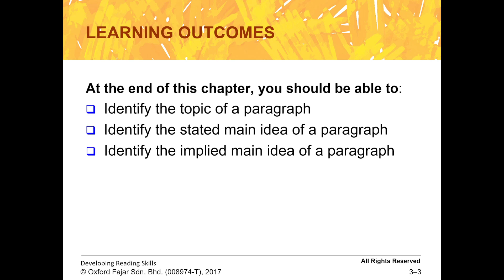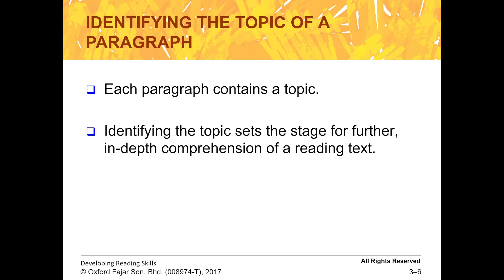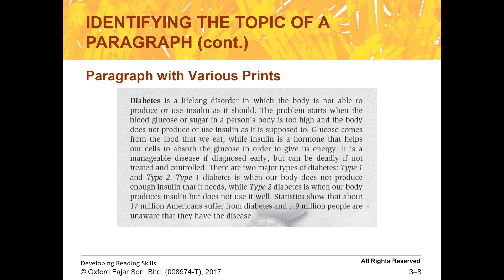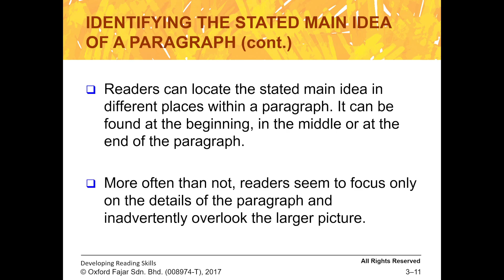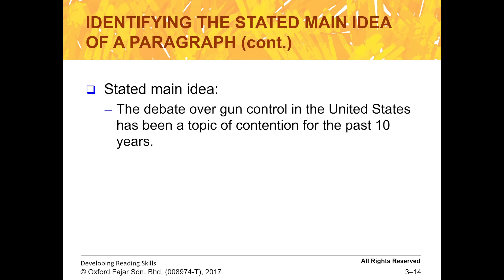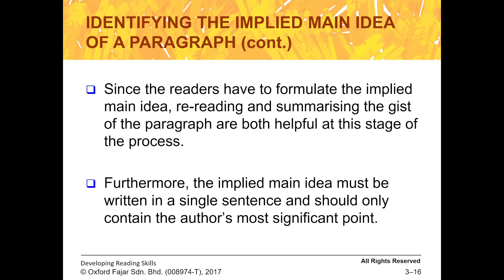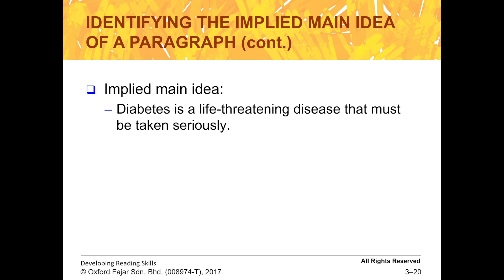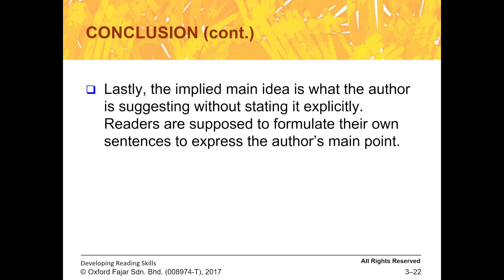ELC501 - Topic, Stated Main Idea & Implied Main Idea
Assalamualaikum and good day. For this topic, we will be looking at Topics, Stated Main Ideas and Implied Main Ideas, how can we identify them and the differences between the three.